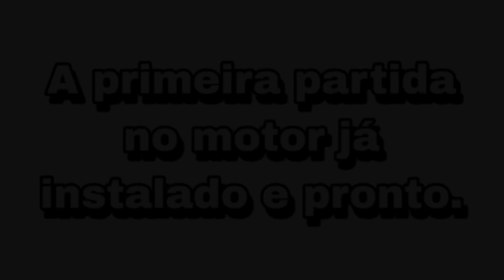Montamos o motor do Chevrolet ASTRA / ficou magnífico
( SEJAM TODOS BEM VINDOS ) 2022

no video de hoje vamos trazer toda montagem do motor do astra o mais detalhado possivel o motor inteiro foi desmontado e montado em casa
tenho que agradecer muito ao meu pai por ter me ajudado nessa parte pois aprendi muito e tbm pelo tempo que passamos juntos montando o carro
espero que gostem do conteudo pois foi feito com muito carinho e dedicaçao a todos os inscritos do canal.

LOJA ONDE COMPREI AS PEÇAS
ITATOTAL ITATIBA
NÚMERO DA LOJA

✅Bom pra vc que acabou de conhecer o nosso canal e aínda não e inscrito que tal assistir aos nossos vídeos e fazer parte desse canal.
❤️Sua inscrição e sua visualização e muito importante para nós para estarmos podendo fazer conteúdos melhores 😃

🔥 AQUI ESTA UMA PLAYLIST DE VIDEOS DO CANAL